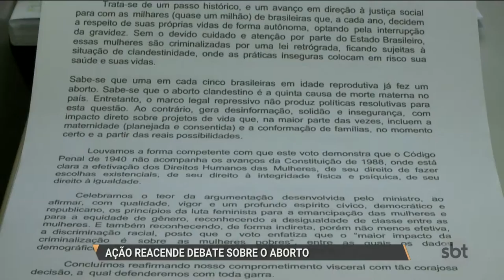SBT PARÁ (08.12.16) Ação reacende debate sobre aborto